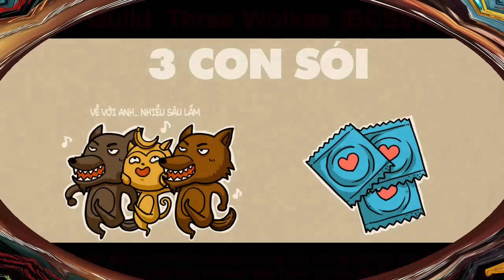Vainglory Việt Nam - Joule Lane CP Kỷ Niệm Những Giây Phút Cuối Cùng Guild GloriaVN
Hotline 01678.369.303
(Hỗ Trợ tất Cả Vấn Đề Về ice. Tất Cả Về Game)

có thể tìm kiếm chanel
tag : vainglory việt nam vainglory KupiNguyen kupiNguyen gamer kupinguyen